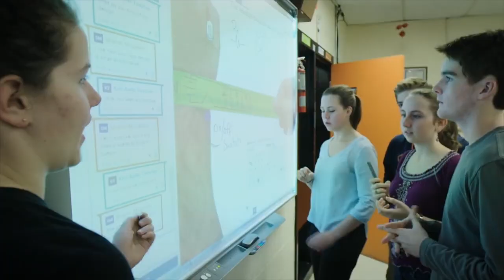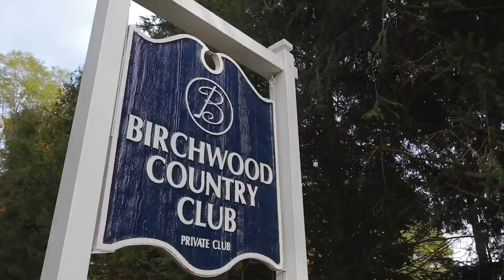Westport, CT Town Video Tour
Located along the Long Island Sound and where it meets the Saugatuck River, Westport is an upscale suburban community in Fairfield County, Connecticut. Just 45 miles northeast of New York City, the town has a population of over 27,000 residents.  Many people choose Westport as their home for its easy commute, excellent schools and plentiful leisure and cultural activities. Sophisticated and picturesque it has a fabulous downtown area with great shops, art galleries and restaurants. Its sandy beaches, scenic shorelines and inland woods impress at every turn. Waterfront properties grace the coastline while magnificent estates, country houses and contemporaries can be found throughout the area. With is breathtaking landscape, abundant amenities and convenient commutes to metropolitan centers, Westport attracts families, executives and people from the creative arts. In the summertime the Levitt Pavilion features a variety of family concerts and performances & The Westport Country Playhouse hosts professional touring companies. Music and art exhibits are held throughout the year.

An exceptional public school system is the focus of this strong community. It’s broad range of extracurricular activities include multiple state champion sports teams, high quality theater productions and a world class music department whose crowning achievement is the annual candlelight concert. The schools have a rich curriculum and outstanding program of professional development for teachers and administrators. So much so that The Wall Street Journal has identified Staples as one of the best high schools in the nation. All five town elementary schools are ranked in the top ten in the state according to Niche.

Westport's Compo Beach was the site of the British invasion of Danbury known as Trion's Raid on April 25, 1777.  Not far from Compo Beach stands the Minuteman Statue. The statue was built facing away from the beach because it commemorates the way the minutemen hid and waited until they could attack the large British army from behind. Compo Beach is the gem of Westport and the largest town beach with a boardwalk, pavilion, picnic area, playground, Skate Park and a host of sports fields. Other Westport beaches include Old Mill, Burying Hill, offshore Cockenoe Island and the 300 acre Sherwood Island State Park. Longshore Club Park is an 18 hole golf course with well-manicured fairways.  The course is operated by the Town of Westport and open to Westport residents and their guests. There are three swimming pools at Longshore, a marina, yacht basin, a skating rink and tennis courts. Longshore is also the home of The Longshore Sailing School, one of the oldest and most renowned sailing programs in the country. In addition, Westport has two private clubs, Birchwood Country Club and The Hunt Club. Commuter services include shuttles to and from Saugatuck and Greens Farms rails stations for Westport residents as well as easy access to Interstate 95 and The Merritt Parkway. To learn more about Westport and purchasing a home in this community please visit The Riverside Realty Group website.